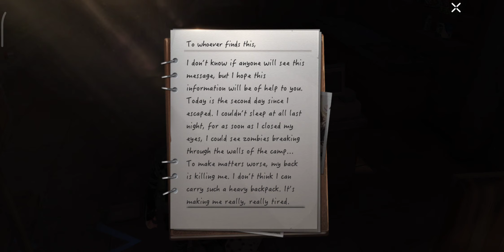Garena Undawn Gameplay